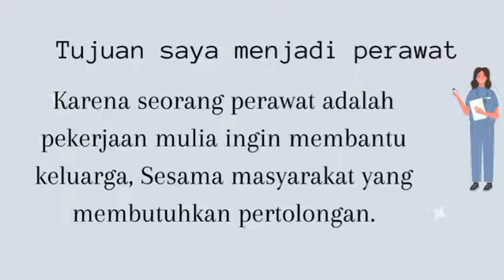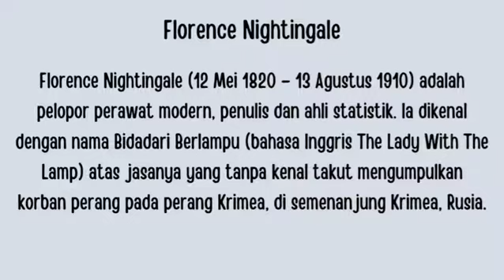Tugas Individu Gracia Mamangkey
Learning Process..
Tugas Individu..

Channel ini memuat tentang Kegiatan Belajar Mengajar, menyelesaikan tugas individu, membuat kerjasama dalam menyelesaikan tugas kelompok serta membuat tugas yang diberikan dikelas... semangat selalu mahasiswa terbaik. Be A Good Nurse..
Godbless